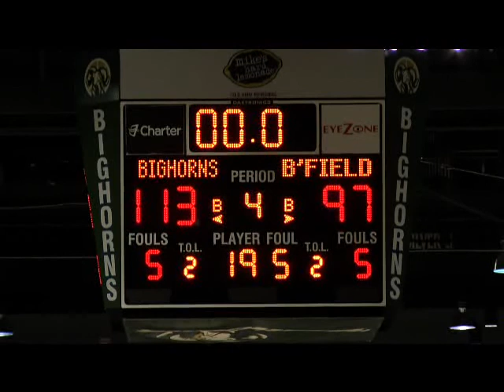Jam 97 Bighorns 113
Bighorns took the leas early and never looked back with Charlo leading the victory over the visiting Jam in their final regular season home game.